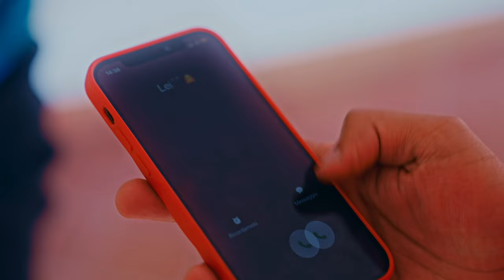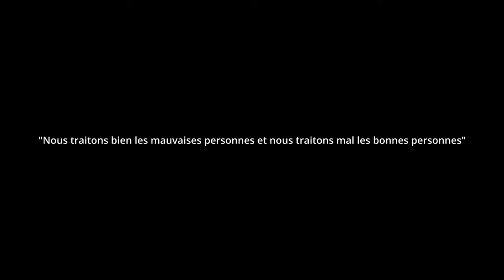hmiz0 - Stato D'animo ( Official Video )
Segui @hmiz0 su Instagram ↙️

Ascolta ora Stato D'animo Su Spotify ↙️

Ascolta ora Stato D'animo Su Apple Music ↙️

Ascolta ora Stato D'animo Su Amazon Music ↙️

Prod: @wyskobeats

REC/MIX/MASTER: Key One

Diretto Da: Andrea Artioli & Alessandro Cardaci

Photo by: Matteo Brognara

VideoClip ideato dall’artista stesso “hmiz0”

Video diretto da: Andrea Artioli (@artio_crn)